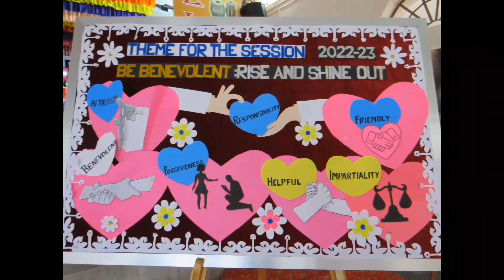Inauguration of New Academic Session 2022-2023